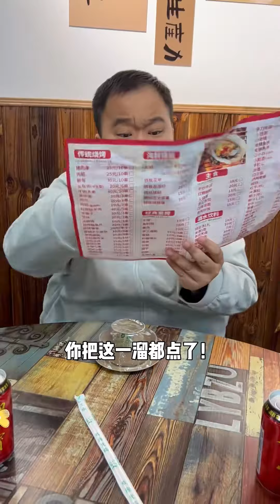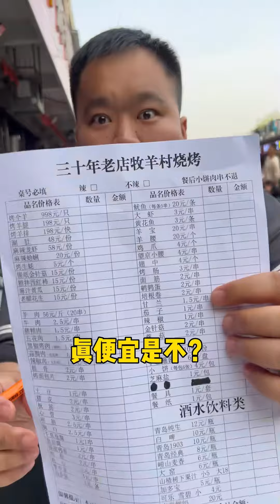你的南方我的南方好像不一样，南方菜分量也有这么多的？以后点菜还是得注意点川菜！美食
你的南方我的南方好像不一样，南方菜分量也有这么多的？以后点菜还是得注意点川菜！